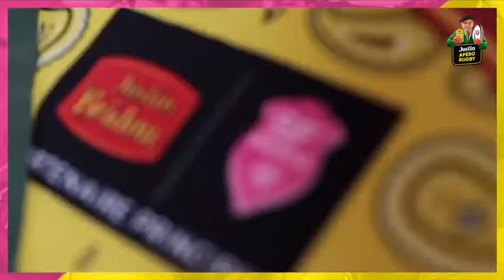Épisode 1 – Justin Bridou régale les supporters du Stade Français Paris 🏉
À l’occasion du match contre Agen le samedi 6 mars 2021, nous nous sommes invités avec le Stade Français Paris dans une colocation de 3 copains fans de rugby et nous les avons régalés !